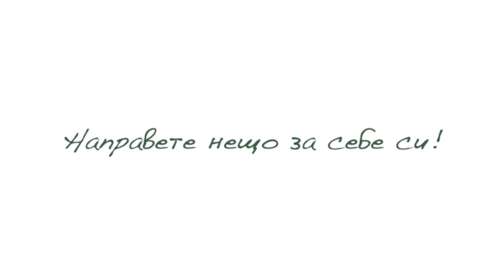Преси с притискане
Пресите с притискане са едно неизвестно, но много добро бутащо изолиращо упражнение за гръдните мускули. Особено при тези, които имат проблем с активирането на гърдите.

Случвало ли ви се е на лежанката да напомпвате предните рамене и трицепсите, но не и гърдите? Ако да, то може би и вие сте от тези, които биха извлекли полза от пресите с притискане.